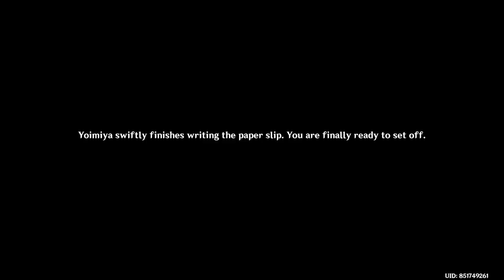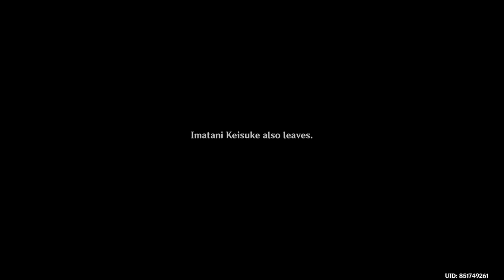Yoimiya Story Quest Full | Carassius Auratus Chapter: Act I "Dreamlike Timelessness"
A talented pyrotechnician. The current owner of Naganohara Fireworks known as the "Queen of the Summer Festival." She is a household name in Inazuma.

Various celebrations held in Inazuma City every year all have elaborate firework displays created by Yoimiya. She possesses an exuberant creativity and passion for firework displays that always leave people pleasantly surprised.

Yoimiya has a childlike innocence, and is often found playing simple yet timeless games with children or accompanying them to find shiny trinkets and toys. The purity of children brings her unparalleled joy.

She also enjoys social interaction and seizes every opportunity to talk to others. She appears to have endless anecdotes and ideas to be shared.

Principle and craftsmanship are Yoimiya's dearest qualities. Even though fireworks are fleeting, their blaze and warmth lives in people's hearts forever.

Both a moment and an eternity, these fleeting marvels are an expression of "protection" she gives to those around her.

It is because of everyone's involvement that the firework shows can carry on in such a beautiful manner.

While strolling the beaches of Narukami Island you saw a group of children who caught your attention. As you catch up to them you end up visiting Yoimiya at Naganohara Fireworks for a serious quest. This is the full Carassius Auratus Chapter: Act I Story Quest for Yoimiya titled "Dreamlike Timelessness"